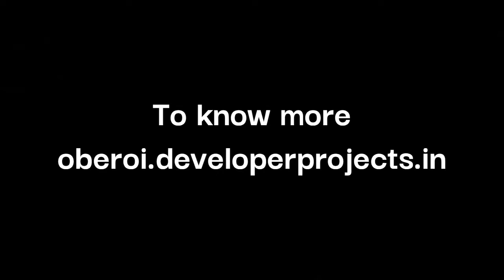Oberoi Kolshet Road Thane - A Lifestyle That Comes With Lavish Indulgences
Enjoy life at its peak with State-Of-The-Art Clubhouse, Sporting Amenities, gymnasium & Retail stores. Think of a life, where everything has been put together exclusively for you, to enjoy life to the hilt. An address in Thane that gives you all the space to explore new opportunities in order to live a happy, fulfilling lifestyle. And a home, that is designed only to pamper you and your loved ones while easing all your worries; Oberoi Kolshet Road Thane has it all.